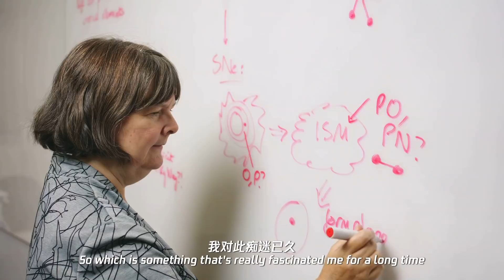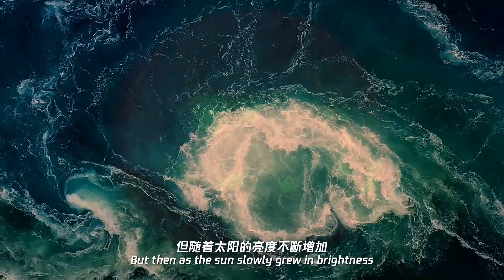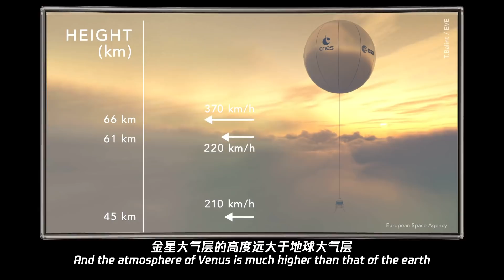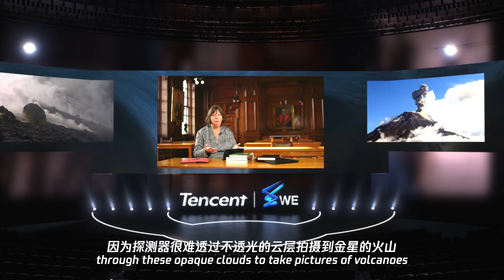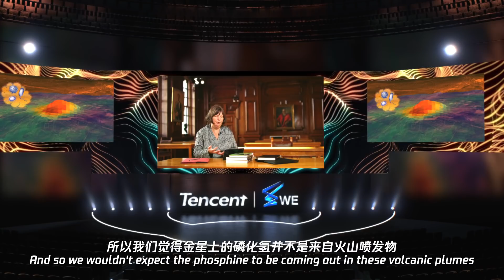Jane Greaves - Phosphine Gas in the Cloud Decks of Venus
Jane Greaves
Astronomer and Professor of Astronomy at Cardiff University

“Signs of Life Found on Venus”, this headline news this September received wide attention. A team led by Professor Jane Greaves first detected phosphine in the atmosphere of Venus. This discovery indicates that there would be unknown photochemical or geochemical process on the planet. And this is even deemed as potential signs of life. We humans have never stopped our exploration of life beyond earth. And will this finding bring us a new surprise?

Jane Greaves
天文学家，卡迪夫大学教授

2020年九月，一则“金星上或存在生命迹象”的科学新闻引发了全社会的关注。一支由Jane Greaves教授领衔的科学团队，在金星大气中首次探测到了磷化氢气体。这一发现表明，金星上可能存在未知的光化学或地球化学过程，甚至被认为是一种潜在的“生命迹象”。人类对地外生命的探索从未停止，而这次，是否会给我们带来新的惊喜？